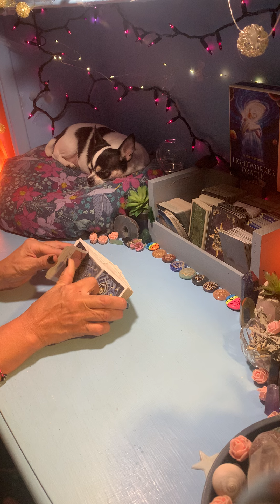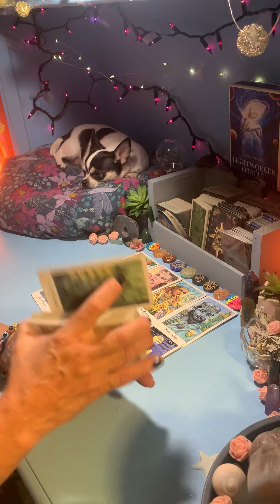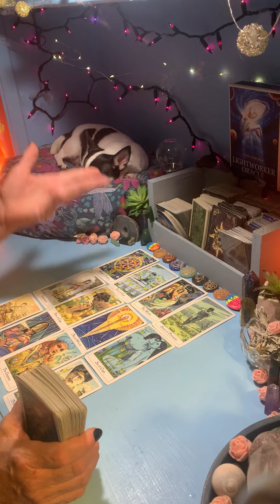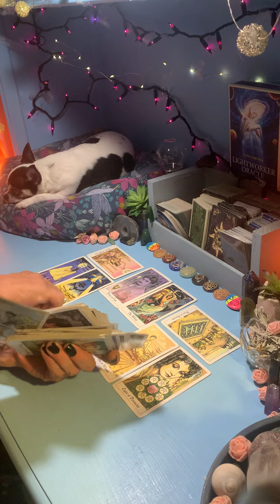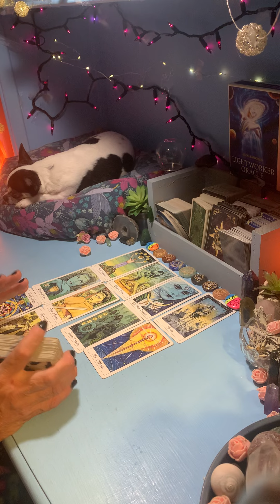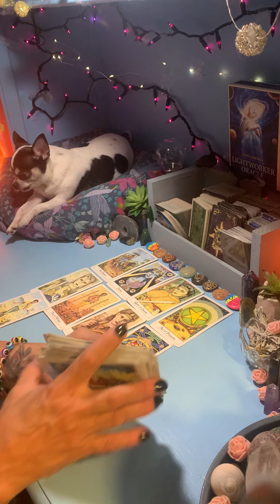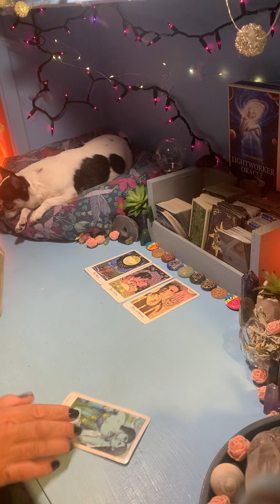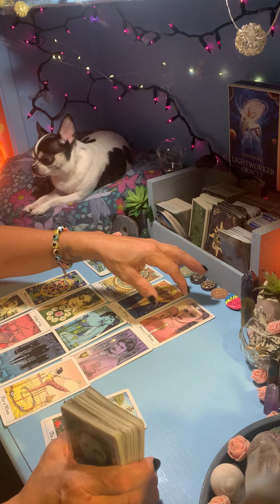ALL SIGNS - DAILY TAROT 8/27/22. PISCES - ARIES 🌈💲💥🙏🌹😎🌻